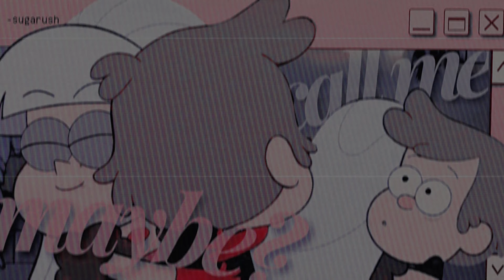Call Me Maybe | Dipper x Pacifica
LOOK AT ME DOING A MANIP + MASKING TO A CANON SHIP (ಥ﹏ಥ) WELP, HAD TO DO THIS MEP PART WITH MY FAVORITE BABIES uwu BEEN DYING TO MAKE A DIPCIFICA VIDEO FOR ALMOST A DECADE NOW TO PAY PATRONAGE TO MY 11-YEAR-OLD SELF AND I HOPE SHE'S PROUD OF ME (*^^*)♡

mep part for: @EvilEnergyStudio

𝐟𝐮𝐥𝐥 𝐦𝐞𝐩 𝐥𝐢𝐧𝐤: TBA

𝐬𝐲𝐧𝐨𝐩𝐬𝐢𝐬:
➳ in which the local mystery solver and the town's most "beloved" trust fund baby become secretly infatuated with one another yet are too embarrassed to say anything about it

𝐩𝐚𝐢𝐫𝐢𝐧𝐠:
➳ Dipper Pines x Pacifica Northwest

𝐦𝐨𝐯𝐢𝐞𝐬/𝐝𝐫𝐚𝐦𝐚/𝐯𝐢𝐝𝐞𝐨 𝐠𝐚𝐦𝐞:
➳ Gravity Falls